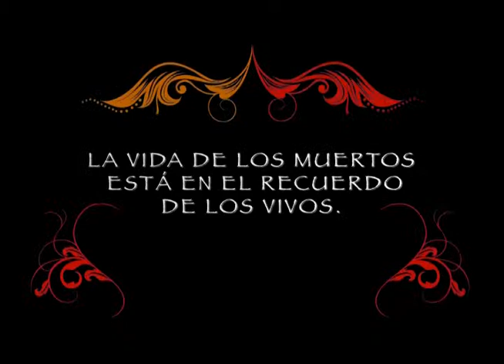SPOT dia de muertos II